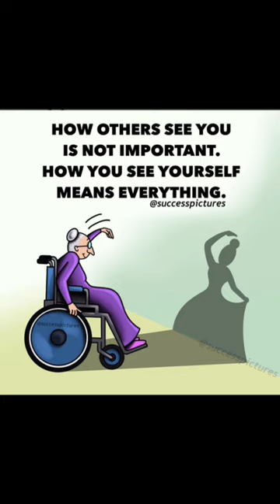Motivational with deep Meaning 😰 || inspirational Pictures Today's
deep message pictures,
fact about deep massage images,
images with deep meaning
inspiration,
above inspiration,
inspirational,
morning inspiration,
chicago you're the inspiration,
inspirational music,
l'inspiration,
chasing inspiration,
inspirational video,inspirational songs,
inspirational hindi,
morning above inspiration,
inspirational quotes